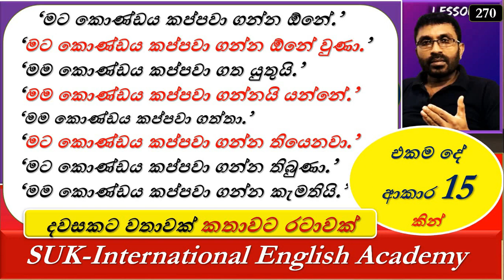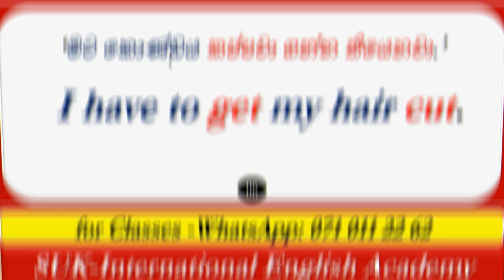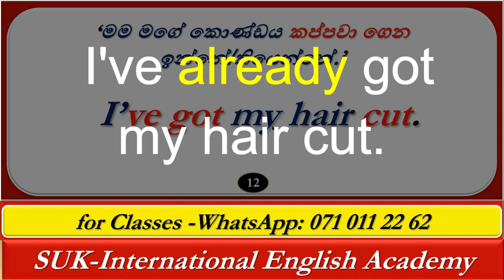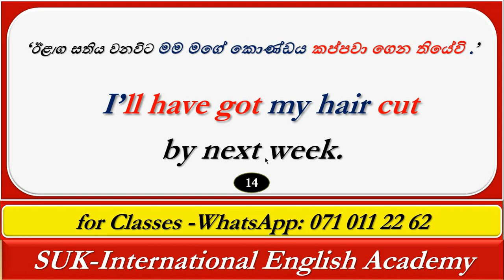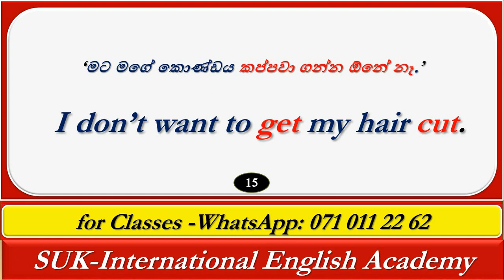Spoken English in Sinhala |'එකම දේ ක්‍රම 15 කින්'| # 270 | SUK International English Academy